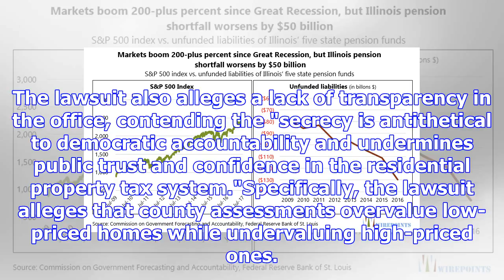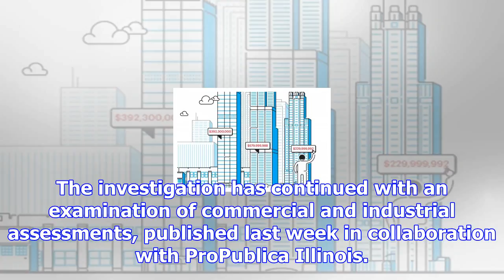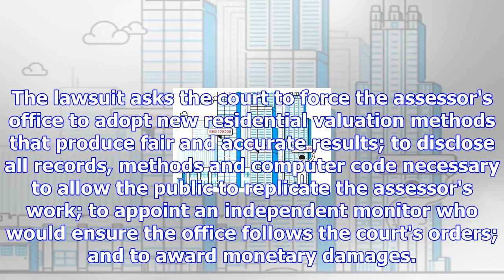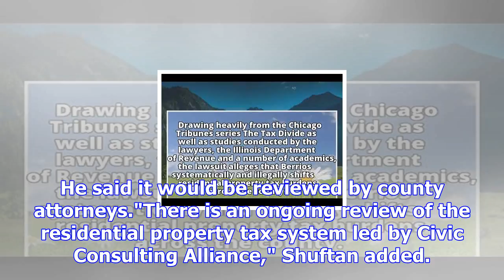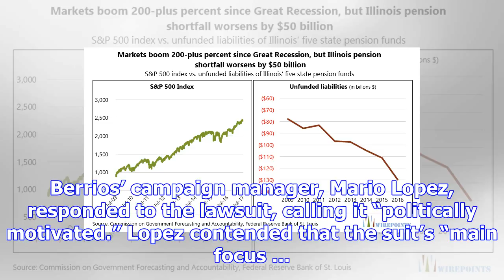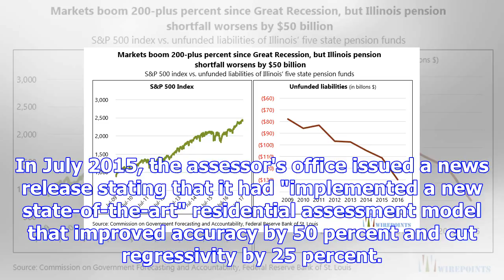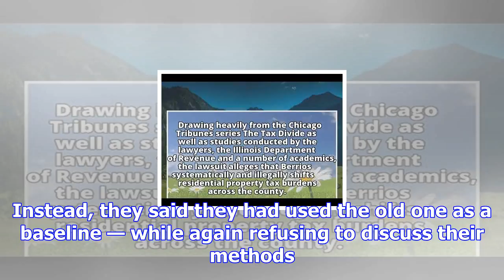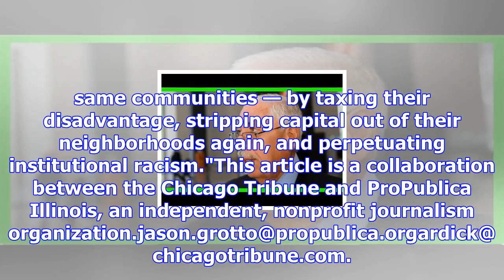Lawsuit targets berrios over biased residential assessments in cook county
A group of public-interest lawyers filed a lawsuit Thursday alleging that embattled Cook County Asse...